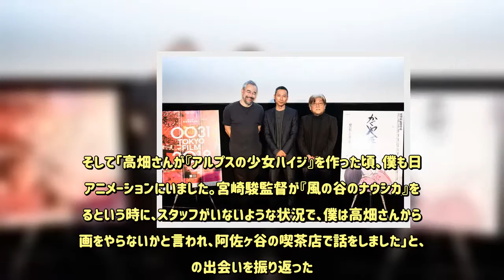アニメ界の巨匠・高畑勲監督の素顔を知る2人が、出会いと思い出を振り返る - めるも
現在開催中の第31回東京国際映画祭で29日、今年4月に逝去した高畑勲監督の特集上映として遺作となった『かぐや姫の物語』(13)が上映。上映後のトークショーに本作のプロデューサーを務めたスタジオポノックの西村義明代表取締役と、同作を含め多くの高畑監督作品に参加した百瀬義行が登壇し、奇しくもこの日、没後最初の誕生日を迎えた偉大なアニメーション作家との思い出話に花を咲かせた。「『火垂るの墓』から高畑さんの演出プランに従って、絵コンテを描く作業に深く関わらせてもらいました」と語る百瀬は、高畑監督がスタジオジブリで制作した作品すべてに参加したことを明かす。そして「高畑さんが『アルプスの少女ハイジ』を作った頃、僕も日本アニメーションにいました。宮崎駿監督が『風の谷のナウシカ』を作るという時に、スタッフがいないような状況で、僕は高畑さんから原画をやらないかと言われ、阿佐ヶ谷の喫茶店で話をしました」と、その出会いを振り返った。一方で、2000年代前半にスタジオジブリに入社した西村は、高畑監督たっての希望でスタジオジブリ配給のもと日本公開された『王と鳥』(80)の際に初めて一緒に仕事をしたことを明かす。そして「高畑監督はとても恐ろしい監督であるというのがジブリでは常識でした。高畑さんとはひと握りの人間しか話せないんだと言われていました。でも一緒に一本の作品を宣伝し公開するということから知り合うことができて、何故かはわからないですけど相性が良かったと高畑さんも思ってたはずです」と顔をほころばせた。『ホーホケキョとなりの山田くん』(99)以来、実に14年ぶりの長編監督作となった『かぐや姫の物語』を手がけるまでの高畑監督の様子について西村は「いろいろなことをされていました。詩集の翻訳をしたり、アニメーション監督というよりは研究者に近付いていました」と語り「毎週美術館にも足を運んでいましたね」と付け加える。同じ頃、百瀬も美術館に通い詰めていたそうで西村から「知らず知らずのうちに影響受けてたりしませんか？」と訊ねられると「あると思う」と笑顔で認めた百瀬は「そのほうが(高畑監督と)深く話せるし、理解できる。そういうものを見たりする動機になっていました」と、高畑監督への敬意をのぞかせる。そのエピソードを踏まえて西村は「自分が興味を持ってることを、ない人に興味を抱かせる人でした」と表現した。そして『かぐや姫の物語』について百瀬は「高畑さんは東映動画で最初に作られた『ホルスの大冒険』のときから、新しいことを追求していました」と後々主流となる様々なアニメ制作の技法を高畑監督がいち早く取り入れたことを明かす。また西村は「この映画が現代に存在するならどんな意味を持ち得るのかと、常に冷静に見ながら作品を作っていた高畑さんは、本作のときには最初“女性”とは何かを深く考えようとしていました」と振り返った。最後に百瀬は「次の作品も観たかったですね。『山田くん』の時に『かぐや姫』に近いスタイルを作った。『かぐや姫』があって、もうひとつあるとさらなるものができたでしょう」と語り、西村も「高畑さんがいなかったら世界の見え方が違っていたでしょう。そのくらい、自分の中に糧として何かを残してくれた方だと思います。自分の一部分がなくなった気持ちになりました」と、高畑監督の死を嘆いた。第31回東京国際映画祭では10月31日(水)にも「高畑勲監督特別上映会」として、高畑監督の最初の長編監督作である『太陽の王子 ホルスの大冒険』が上映される。（Movie Walker・取材・文/久保田 和馬）